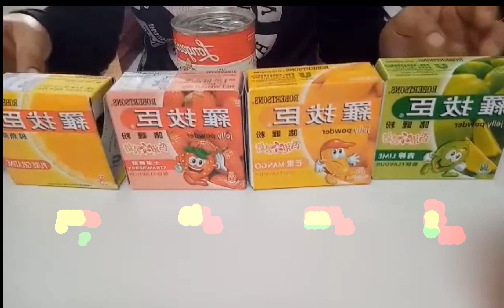Perfect for Christmas! Christmas Jelly siguradong magugustuhan Ng mga anak niyo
Christmas Jelly Recipe

1 box green (lime) jelly powder
1 box red (Strawberry) jelly powder
1 box yellow (mango) jelly powder
Pure gelatine powder
1can condensed milk
Food box

1. Make the green, red and yellow layer:
    Make one color at a time. Pour green powder into a bowl and add 1 1/2 TSP of pure gelatine powder. Add 1 cup of boiling water and mix until completely dissolved. Repeat with other color in a separate bowl l. Set aside

2. Make the white layer: Combine the condensed milk and 1 cup boiling water. In separate bowl pour 1/2 cup cold water and add 2 tbsp of pure gelatine powder. Allow to sit for 2 mins then add 1/2 cup boiling water and mix well. Add this to the condensed milk mixture and mix well.

3. Pour green mixture into food box with plastic wrap. Place in the fridge for 15 mins or until fully set.

4. Pour 1/2 to 1 cup of white layer on the top of green jelly  and return to the fridge.

5. Pour red mixture on  the top and return to the fridge. Repeat to remaining mixture and making sure to have a white layer in between each color. Put in the fridge for 2 to 3 hrs

6.  Once Jelly has fully set, unmold and slice into cubes. Enjoy!

❤️MERRY CHRISTMAS ❤️